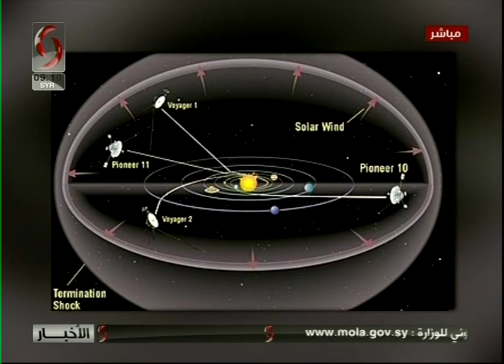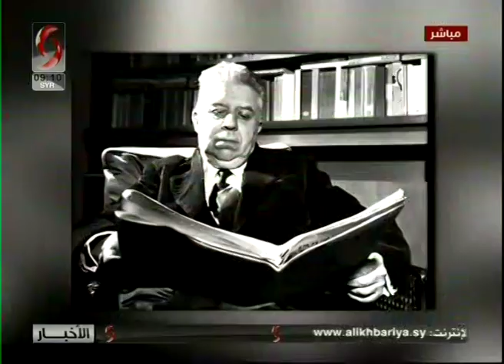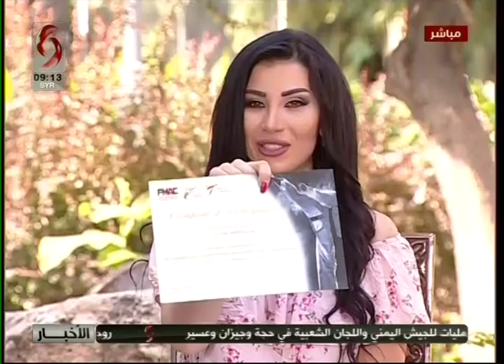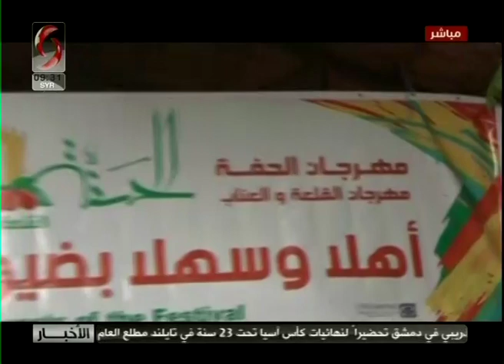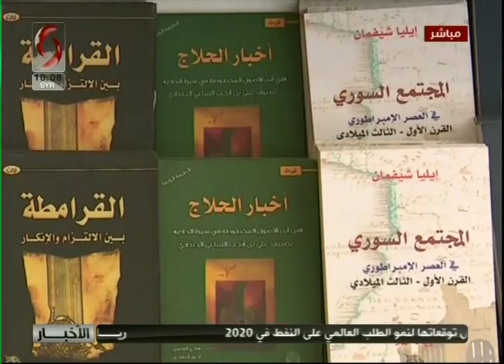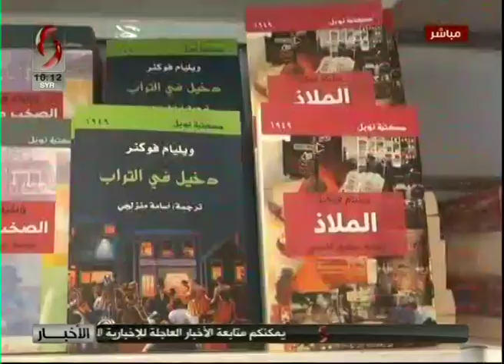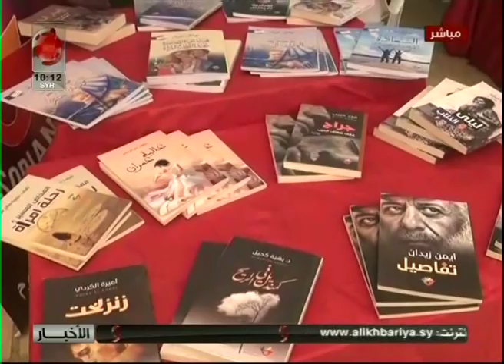صباحنا غير 2019/9/12 سلمى عودة & زينب مخلوف